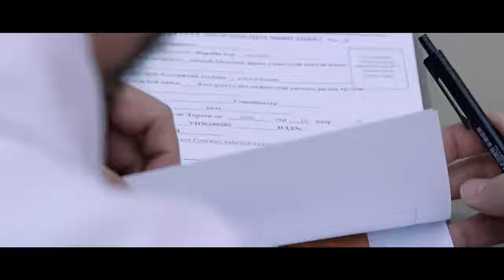Cinderella beauty show эхэллээ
Хүн бүр сайхан байх эрхтэй!

Синдерелла клиник 5 жилийн ойдоо зориулж орчин үеийн анагаах ухааны хамгийн дэвшилтэт хил хязгаарын нэг болох пластик гоо сайхны гайхамшгийг мэдрүүлэх, монголын арьс гоо засал болон мэс заслын эмч нарын багийн ур чадварыг дэлхийд гайхуулах зорилгоор 9 эмэгтэйн төсөөллийн гоо сайхныг бодит болгох төслийг танилцуулах шоу нэвтрүүлэг бэлтгээд байна.

Тайлбар: Cinderella beauty show нэвтрүүлэгт хандсан нийт 2000 оролцогчийн захидлыг уншин судалж, ирүүлсэн материалуудыг нэг бүрчлэн үзсэний дараа зарим пластик мэс заслын шаардлага, ёс зүй, сэтгэцийн болон биеийн эрүүл мэндийн хувьд тэнцэх нийт 50 захидлыг бүх эмч нарт хувилан өгсөн билээ. Эдгээр 50 оролцогчдоос дахин шүүж бидний анхаарлыг татсан сэтгэл шаналгам түүх, ертөнцийг үзэх үзэл, өөрчлөлт хэрэгтэй гэж үзсэн 9 захидлыг шалгаруулсан.

Маргааш буюу 2020,05,06-ны орой 19.00 цагаас нэвтрүүлгийнхээ анхны дугаарыг та бүхэндээ өөрсдийн албан ёсны Facebook, Instagram, Youtube хуудсуудаараа зэрэг хүргэх болно.

Төслийн баг нэвтрүүлгийн 9 оролцогч Синдереллагийн дүрийг хэрхэн сонгох бол?
Монгол эмч нар тэдгээр эмэгтэйчүүдэд итгэл найдвар, хүсч буй зүйлсийг нь өгч чадах болов уу?

Та бүхэн маргааш нэвтрүүлгээ хүлээн авч үзээрэй